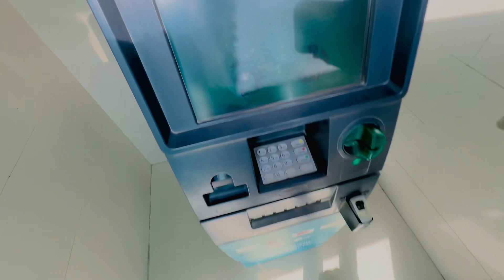Metro mai Phans Gaya Bhuht rush Hota hai